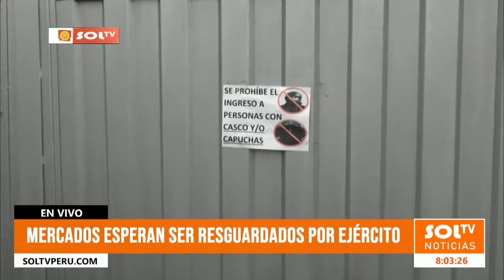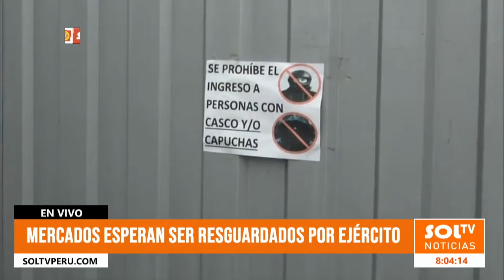Trujillo: Mercados esperan ser resguardados por ejército